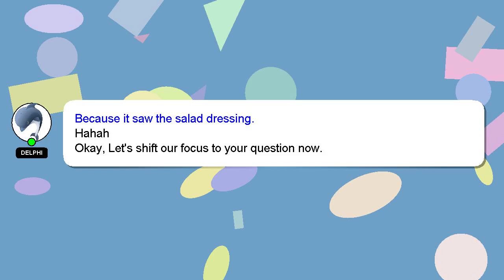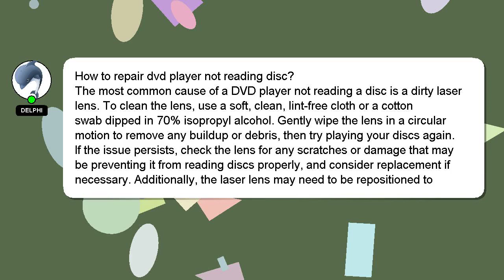How to repair dvd player not reading disc?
An introduction to myself in a few words, Salutations, my name is Delphi. I can provide you with assistance to help you answer your questions. - How to repair dvd player not reading disc?

I am available to answer your more detailed queries via comments or chat. I will express my appreciation for your answer by 'hearting' it.

*2 What we are experimenting :*